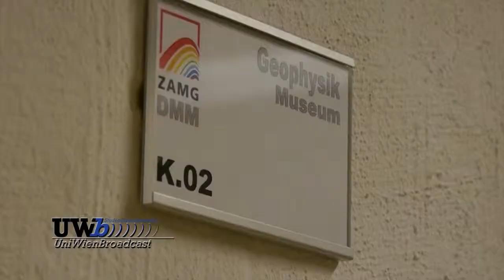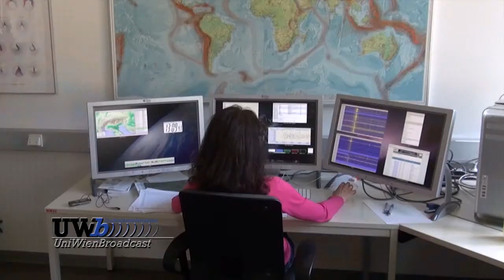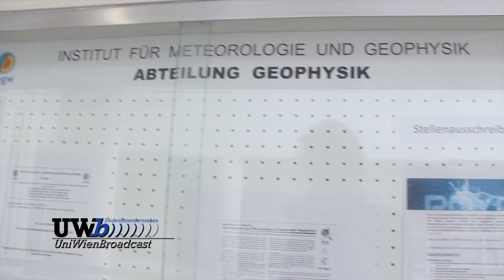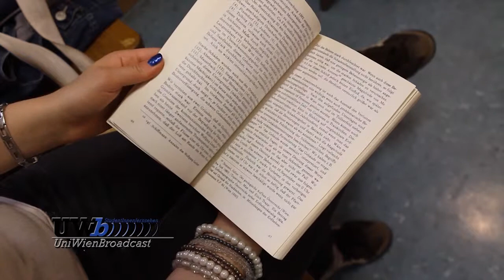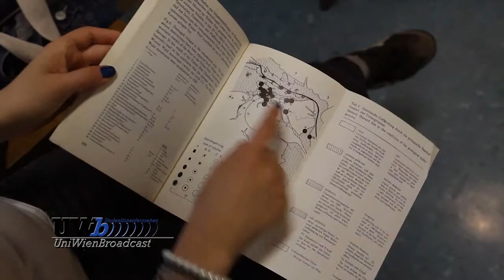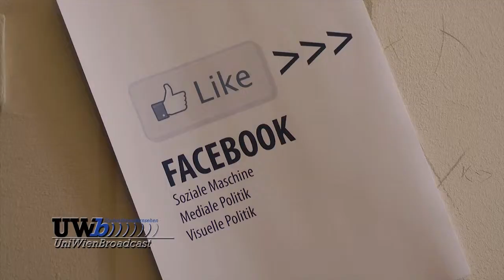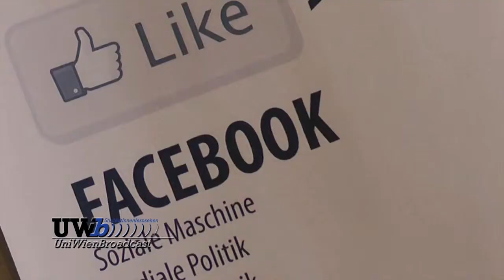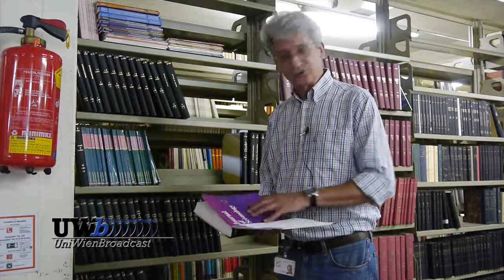UWBC Informationssendung vom 21.6.2012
Naturkatastrophen aus wissenschaftlicher Sicht sind der Schwerpunkt. Aktuell zur Ringvorlesung "Naturkatastrophen und ihre Bewältigung" besuchen wir Univ.-Prof. Dr. Wolfgang Lenhardt (Leiter der Abteilung für Geophysik an der Zentralanstalt für Meteorologie und Geodynamik).
Dr. Christa Hammerl von der Fachabteilung Seismologie gibt uns einen historischen Überblick über die ehemalige "K.K Central Anstalt für Meteorologie und Erdmagnetismus" und begleitet uns ins "Geophysik-Museum" der ZAMG.
Seit Jahrzehnten sind Erdbeben der Forschungsschwerpunkt von Dr. Götz Bokelmann, seit 2010 Professor für Geophysik und Leiter des Instituts für Meteorologie und Geophysik. A.o.Univ.-Prof. Dr. Karl Vocelka, Vorstand des Instituts für Geschichte, erklärt uns, dass Erdbebenforschung besonders auch aus einer historischen Sichtweise wichtig ist.

Aus dem Hörsaal berichten wir von der Vorlesung zu Mediengeschichte am Institut für Theater,- Film- und Medienwissenschaft "Facebook: Soziale Maschine - Mediale Kultur - Visuelle Politik", die Univ.-Prof. Mag. Dr. habil. Ramón Reichert im Sommersemester 2012 hielt. Höhepunkt der Vorlesung war das Treffen mit den HerausgeberInnen des Buches "Generation Facebook. Über das Leben im Social Net".